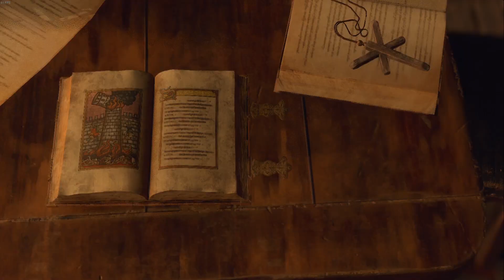She took herself | Resident Evil 4 (Ep. 9)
Leon does his best to protect Ashley from the forces of evil, defeating a room of enemies as they escape, before Ashley runs away and Leon finds a wine cellar to help with his sorrows.